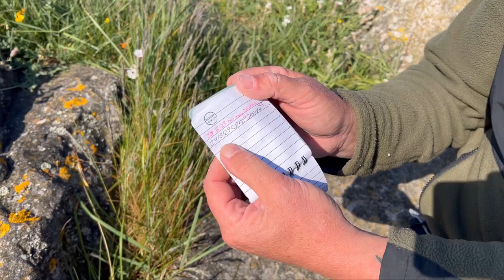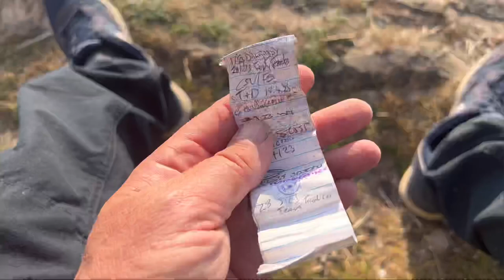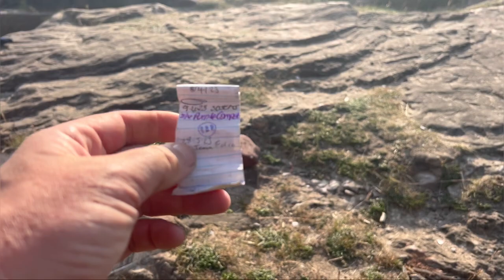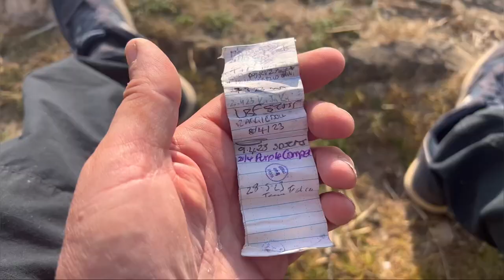Stealth Camping in the VW T6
We have finally bit the bullet and got the VW T6 van out for a bit of Vanlife stealth camping. Even managed to get some geochaching in.